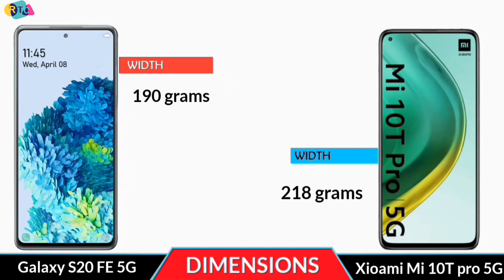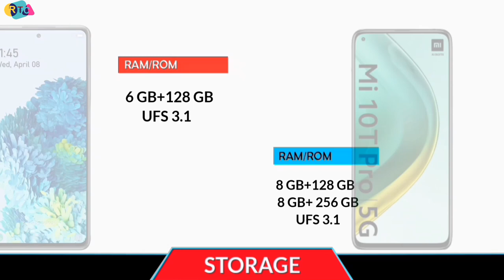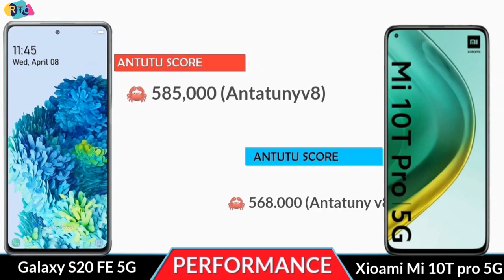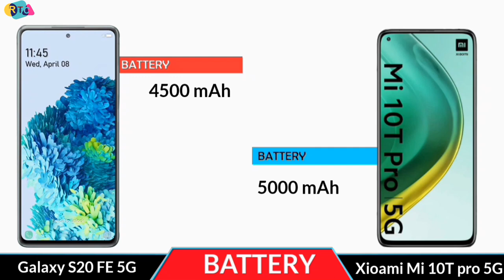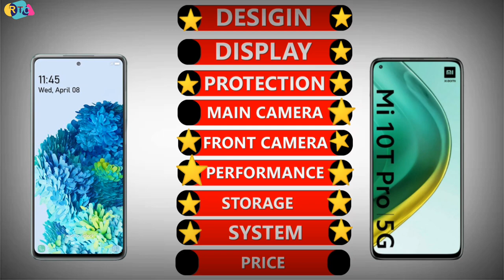Samsung galaxy S20FE 5G VS Xiaomi mi 10T pro 5G Ifull comparisons I Review,unboxing,camera,pubgtest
🔴🔴🔴🔴🔴🔴🔴 Assalamualaikum viewers 🔴🔴🔴🔴🔴🔴

About the phone info:- Hello everyone, this is Riaj and in this video,I will show you about Samsung galaxy S20FE 5G VS Xiaomi mi 10T pro 5G.Xiaomi mi 10T pro 5G vs Samsung galaxy S20FE 5G  is available in whole world now. In this comparison, I will talk about Samsung galaxy S20FE 5G specifications compared  with   Xiaomi mi 10T pro 5G.

Almost other thing i will talk about unboxing,camera test,full comparision

I will also talk you about  Xiaomi mi 10T pro 5G international price and Samsung galaxy S20FE 5G  in international price.you can compare with camera test,speed test, with both phone performance and also many more...

Title:-  Samsung galaxy S20FE 5G VS Xiaomi mi 10T pro 5G Ifull comparisons I Review,unboxing,camera,pubgtest

🔘Follow Us🔘